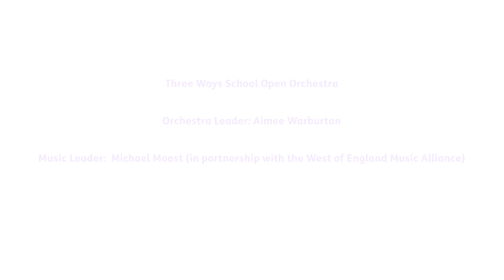‘Rainbows’ performed by Three Ways School Open Orchestra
Members of the Three Ways School Open Orchestra perform original piece 'Rainbows' live with support from the West of England Music Alliance.

Open Orchestra is a programme that creates accessible ensembles in special schools, bringing music education to young disabled students with a wide range of access needs.

In partnership with Music Hubs and special schools, we ensure they get the same opportunity to be creative with music as their non-disabled peers - making friends through music, developing your skills on your instrument, creating your own music, playing together, performing to an audience.

This video was filmed and edited by Screenology and dBs Pro and was shared as part of Open Orchestras' 2023 Summer Conference.

00:00 Title page
00:08 Meet Sorcha and Finn
00:40 The benefits of an Open Orchestra
01:48 'Rainbows' performance
03:27 Credits